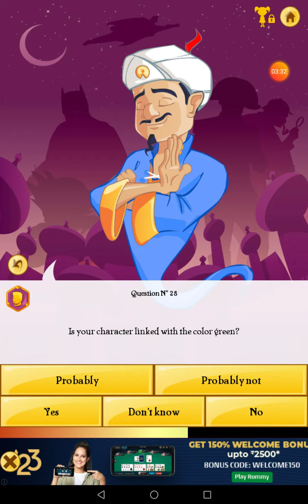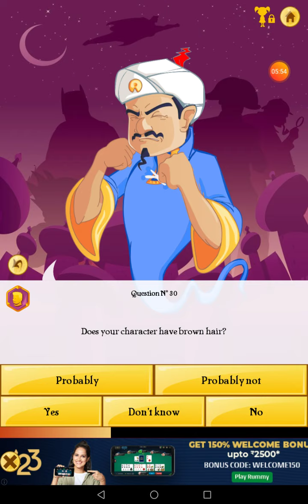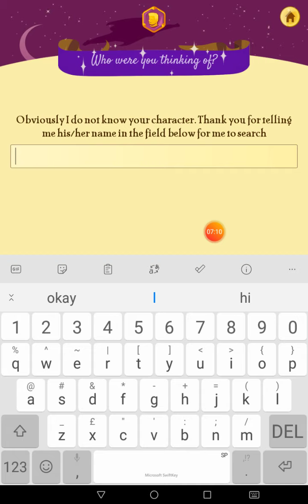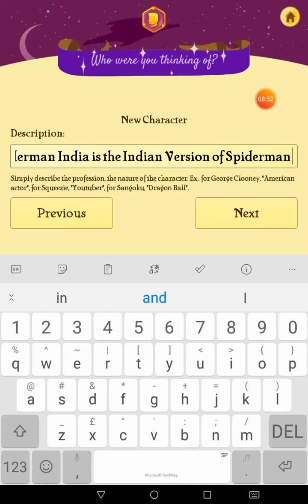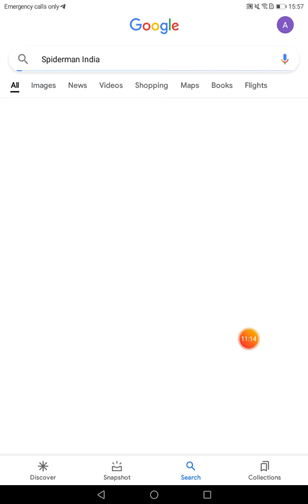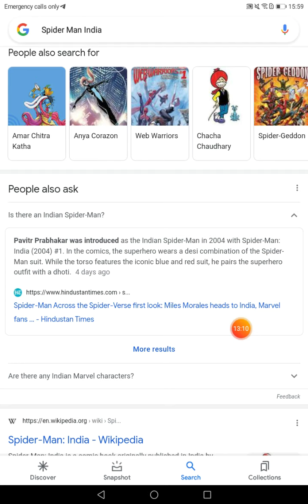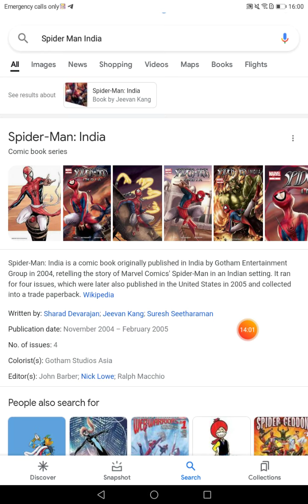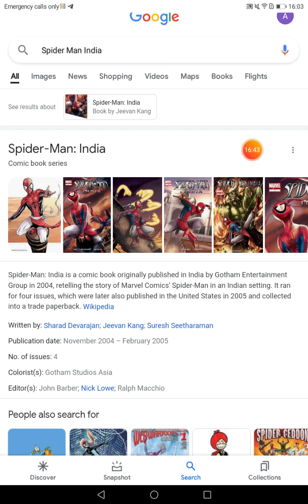Akinator Episode 15 | He doesn't know India's Spiderman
Hi guys, so I remembered my last episode was about Spiderman and I also saw that there was a Indian Spiderman so I tested Akinator again to see if he finds the Indian Spiderman, See in the Video on did Akinator succeed on finding the Indian Spiderman or Fail at last like he does alot in the Series

If you enjoy this at any part make sure to like share and Subcribe to see more content like this also check out my Channel to see if you like those videos as well and don't forget to like share and Subcribe

Spiderman 2 Points
Akinator 0 Points